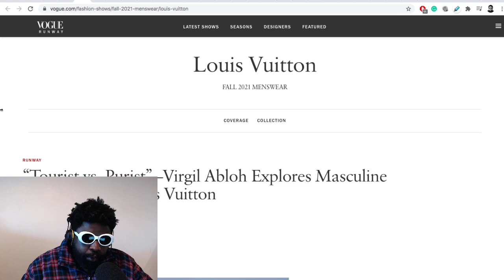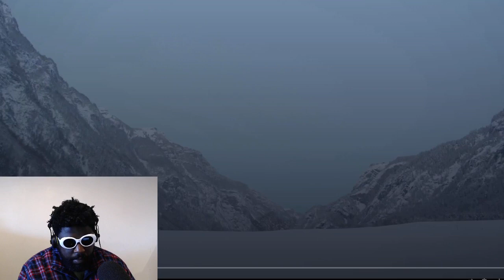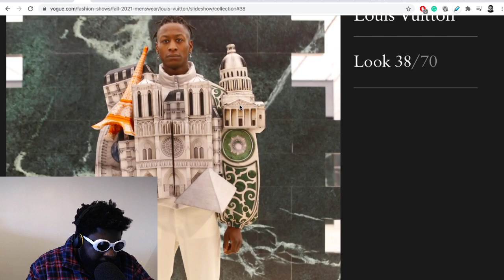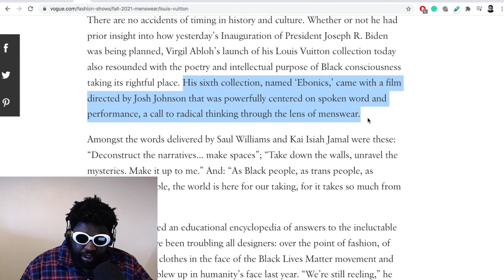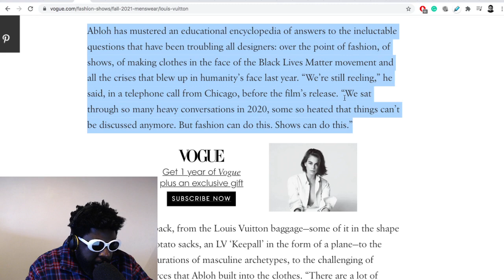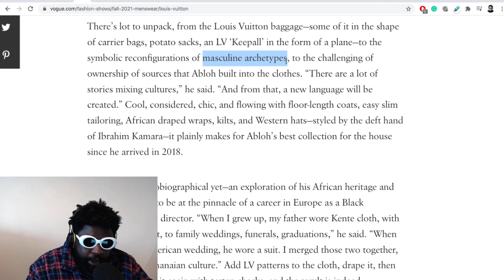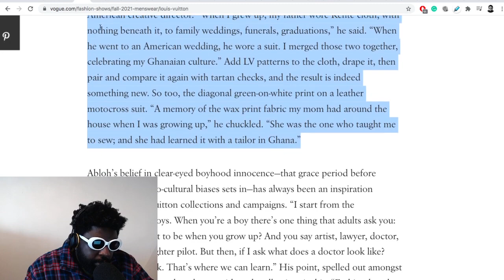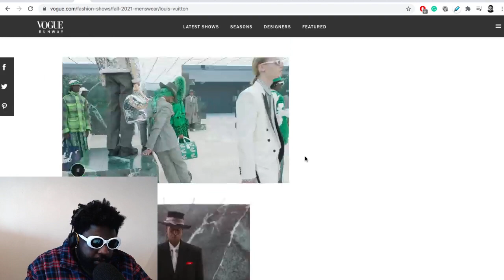Virgil Abloh’s Best Louis Vuitton Menswear Collection EVER